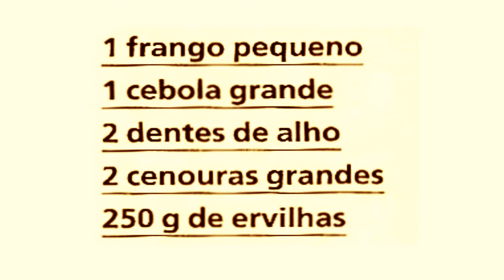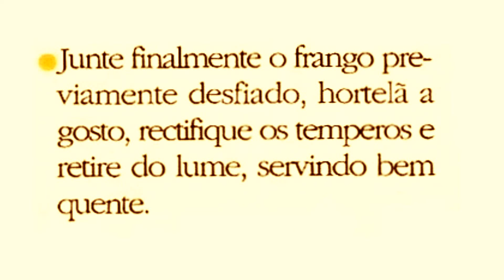CALDO DE FRANGO COM LEGUMES - RECEITAS